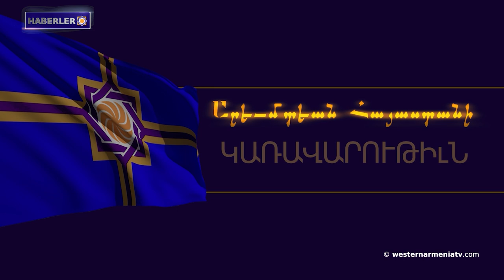Alexander Zinker: Bakü barış antlaşması istemiyor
1. Batı Ermenistan Cumhuriyeti Hükümet Konseyi'nin 29. Toplantısı

2. Alexander Zinker: Bakü barış antlaşması istemiyor

3. Artsakh İHS: Artsakh’a geri dönüş konusu öncelikli gündemde yer almalıdır

4. Khajak Sirekanyan: "Ani ve Şirakavan başkentlerinin savunucusu, Tignis kalesi"

5. Fransa'da 8 Eylül'de Doğu Ermenistan'a adanmış kültür ve dayanışma günü düzenlenecek

6. Ermenilere karşı uygulanan soykırım-ARMENOSİD’den sağ kurtulanların okul anılarından

7. "19. yüzyıl aynası" Batı Ermenistan